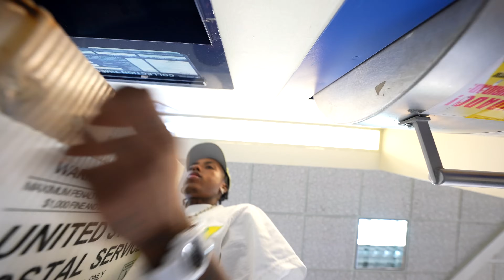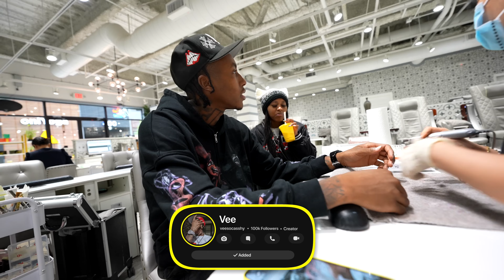Kiya Couldn't Stop Kissing Vee ..